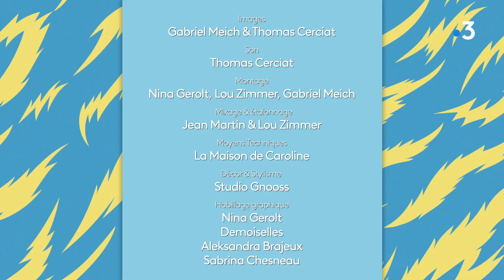Un tuto pour décorer ses bocaux en verre facilement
Customisez vos pots en verre avec des personnages et des animaux pour apporter de l'amusement dans votre décoration intérieure. Ce tutoriel facile et économique est un classique en Do it yourself (faites-le vous-même) axé sur la récupération d'objets pour leur donner une seconde vie.

Le matériel qu'il vous faut :
- Des bocaux en verre avec un couvercle à visser
- De la peinture en bombe
- Une sous-couche d'accroche tous supports en bombe (qui se trouve en magasin de bricolage)
- Des personnages, jouets ou animaux en plastique
- Une déco pour toute la famille

Avant de commencer, assurez-vous que vos bocaux, couvercles et personnages soient propres et bien secs, surtout si vous les avez acheté en brocante ou au marché aux puces.
Débutez par encoller la base de la figurine et fixez-la sur le couvercle. Ensuite, vaporisez une sous-couche d'accroche à laisser sécher quelques heures. Cette étape est importante pour éviter que la peinture ne s'écaille. Une fois sèche, appliquez la première couche de peinture.
Si besoin, vous pouvez appliquer une deuxième couche de peinture. Pensez à bien laisser sécher le tout entre les deux applications.

Retrouvez Caroline Boeglin dans "DIY, c'est fastoche", deux fois par semaine dans l'émission "Vous êtes formidables" du lundi au vendredi à 9h00 sur France 3 Grand Est.